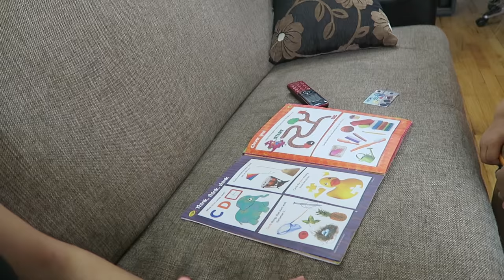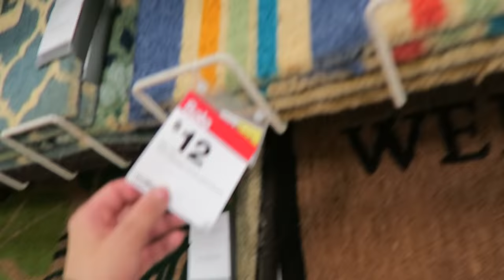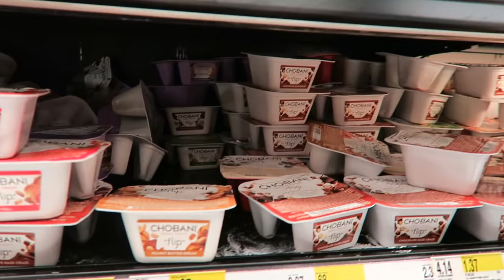HOME DECOR SHOPPING! (4.29.16 - DAY 865) DAILY VLOG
Healthy breakfast + ballerina Z + @Target home decor shopping+ Peruvian/Irish rug + we got a package